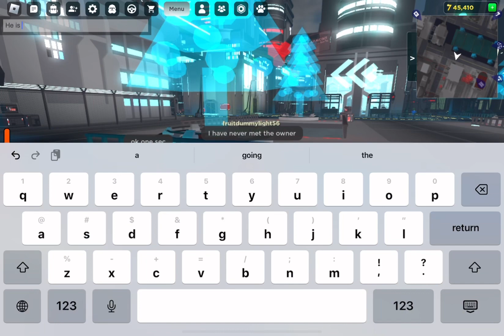Day in the life as a friendly faction! Grand army of the republic Roblox!